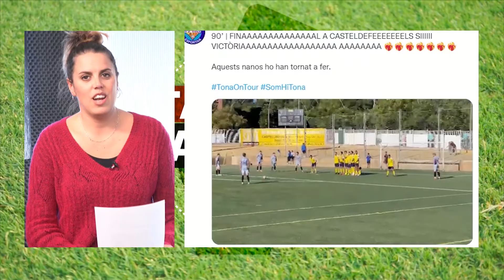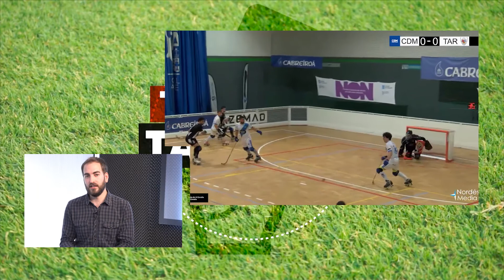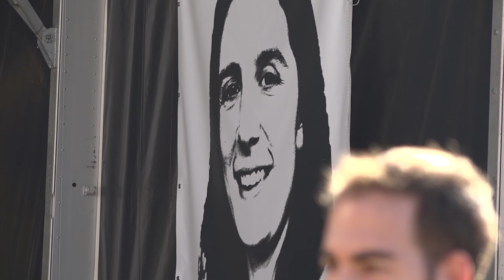Targeta Taronja 07-11-2022